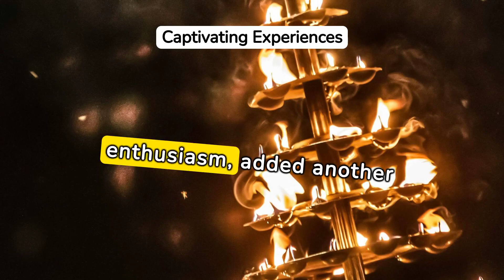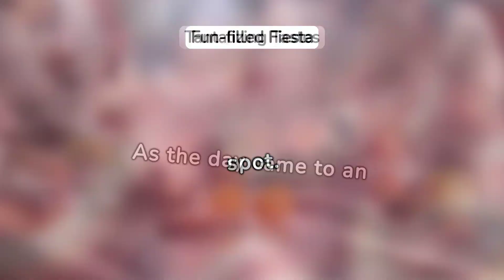Mouthwatering Food Festival! Hot Peppers!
Hot Peppers Food Festival!